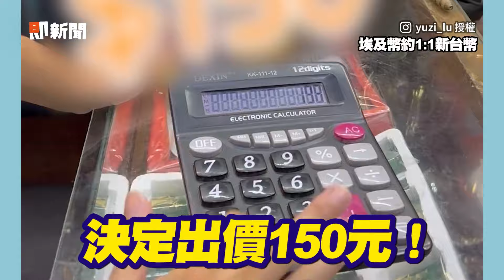埃及旅遊與店主互相殺價 750砍到200元全程超有趣｜搞笑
☑影片授權：IG／yuzi_lu